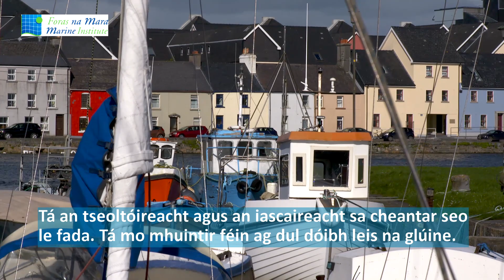Ocean and Us - Ciaran Oliver, Galway Bay Boat Tours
Ciaran Oliver, Galway Bay Boat Tours